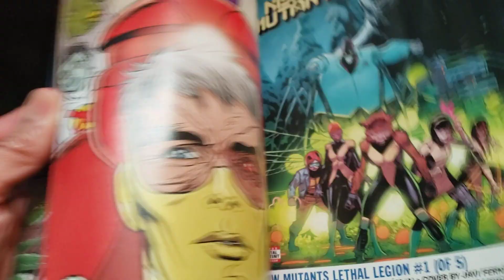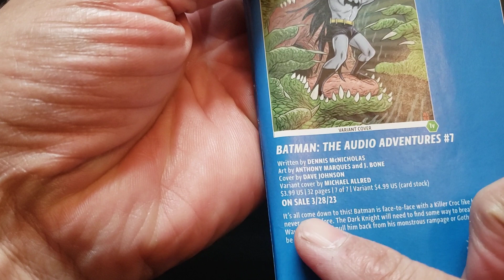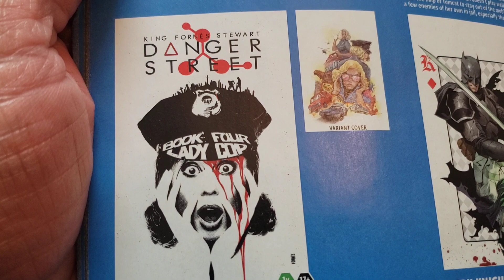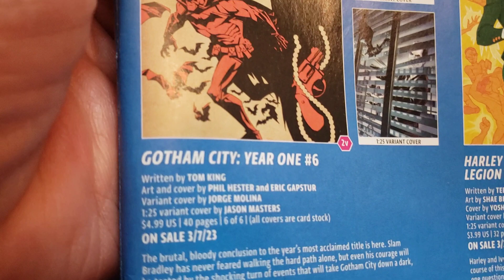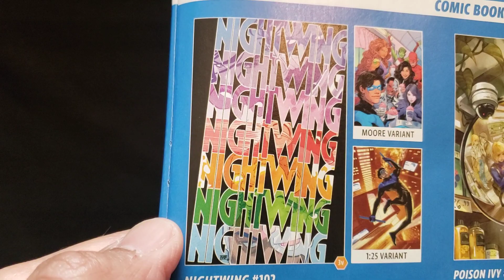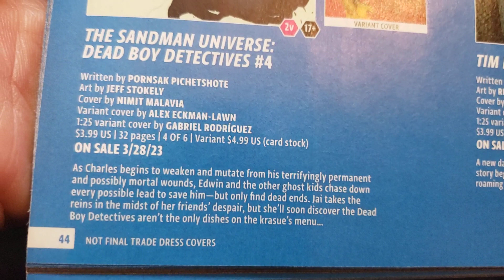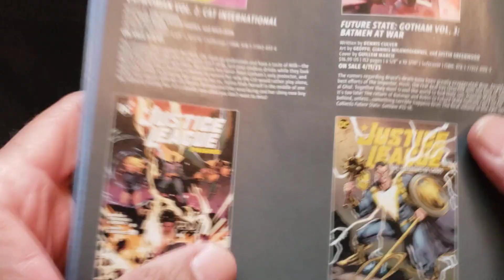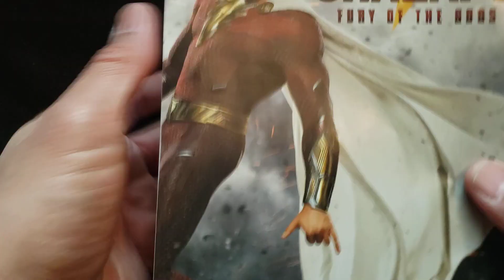DC Connect Previews For March 2023! Part #4 of 4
The last part of the DC March Previews!
There's always cool comics for everyone!
What will you pick up?
If you have any questions or suggestions please leave them in the comment section below or gmail at...

Collector Dude

collectordude01

Collector Dude!